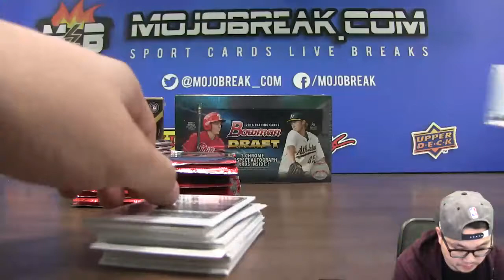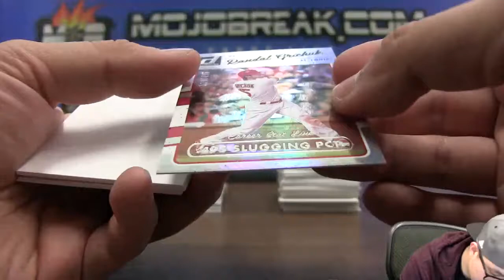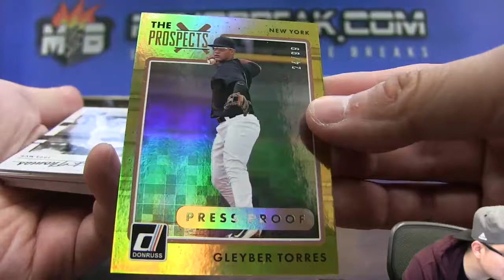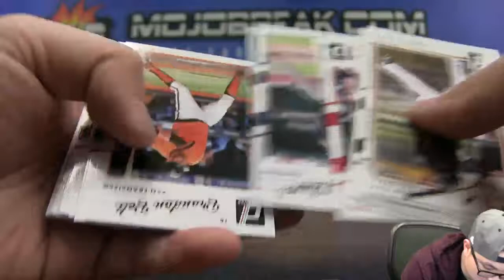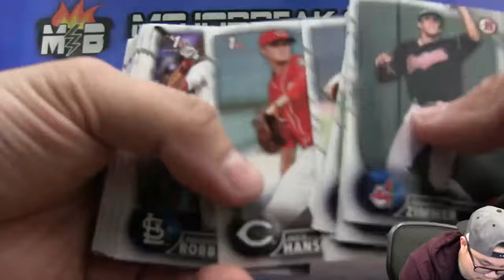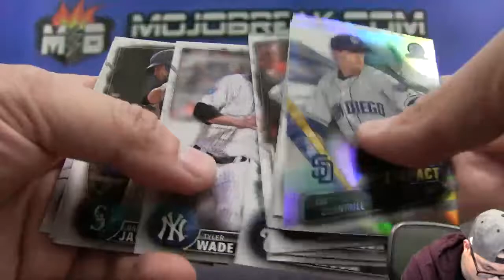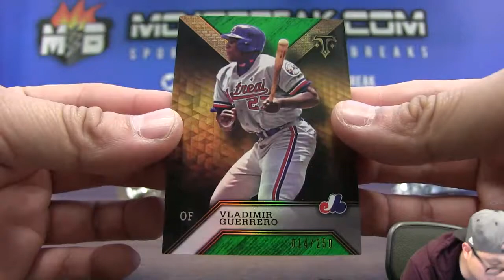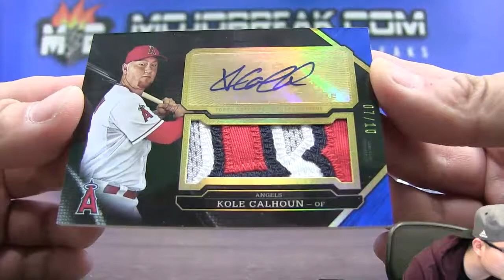4/3 - MLB Baseball Triple Threads, Bowman Draft, Donruss 3 Box Mixer PYT #3